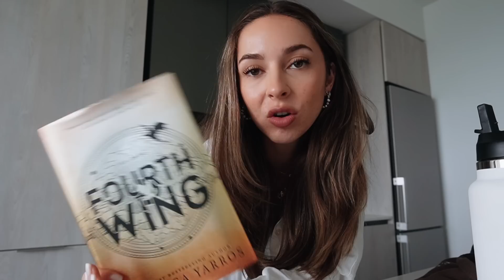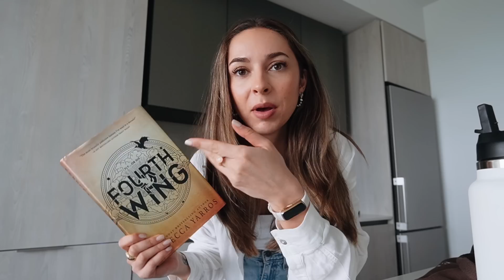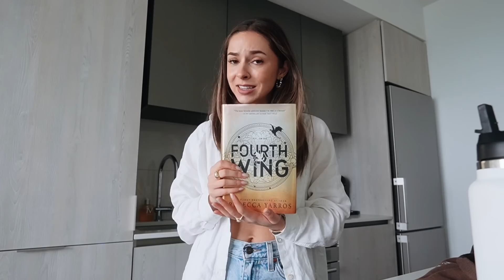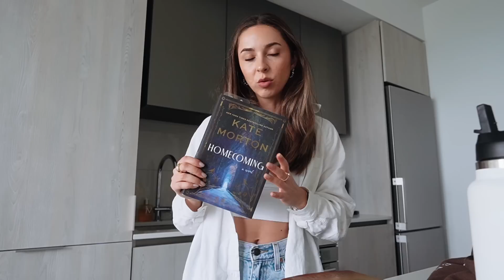PRODUCTIVE VLOG: Booked and Busy, Pottery Class, Workouts, & Fourth Wing REVIEW! 📚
Hi friends and welcome back to another vlog!
I hope you all enjoy todays productive video.